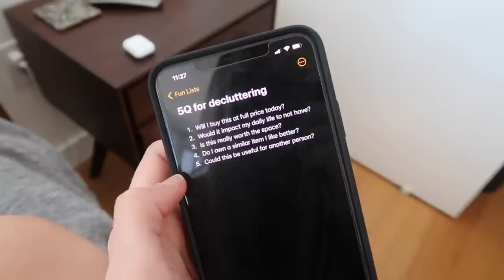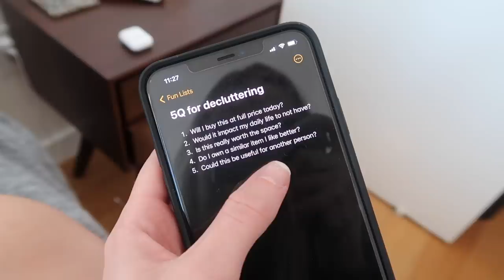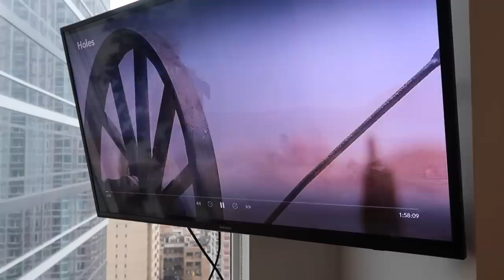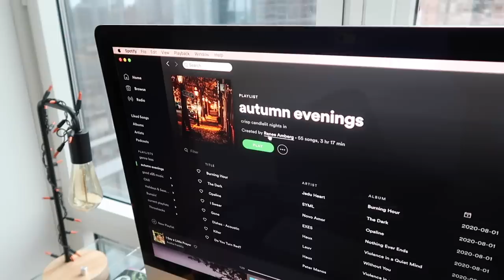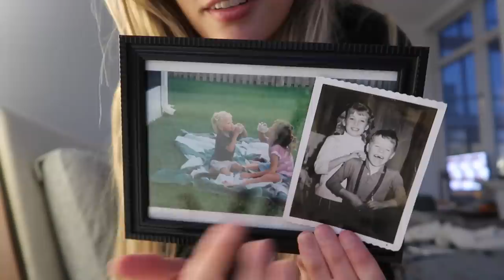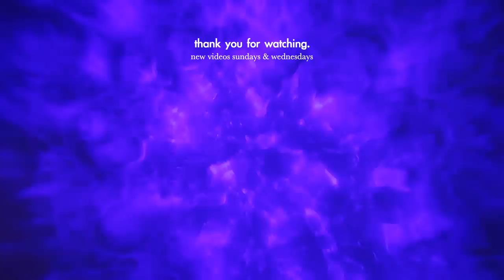VLOG: declutter my life with me again bc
DAY IN MY LIFE | decluttering my whole entire life again to gain some mental health clarity. throw in some cozy autumn decor, candles, 90s halloween movies for nostalgia, and you have yourself a classic ney vlog. hope you enjoy xx

E.T. Sweatshirt
Celsius Energy Drink | the new peach flavor ~ so good
Organizers:
Shelf Hanger
Closet Organizer / Dresser
Bathroom Organizer
Vintage Frame
Sky Lite | universe bedroom light